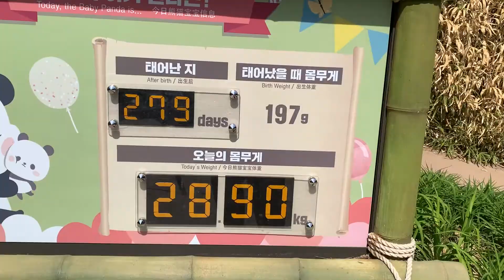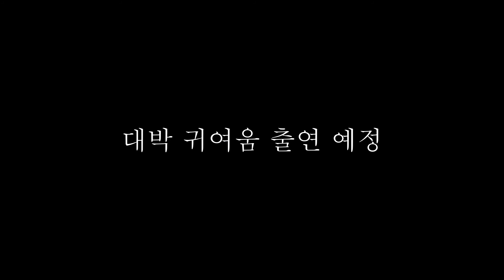중국인 유학생들과 같이 에버랜드 다녀온 영상